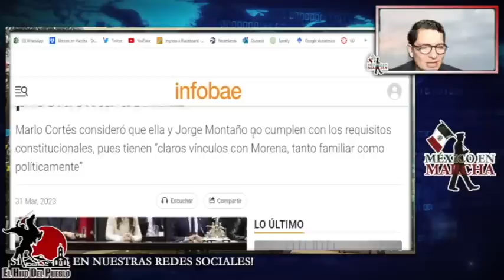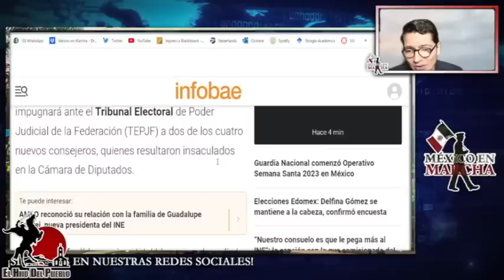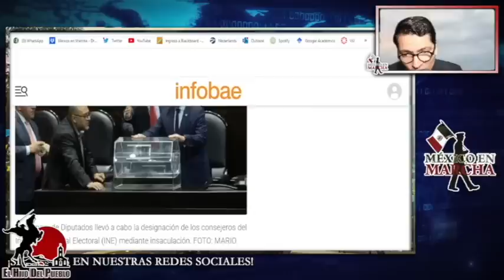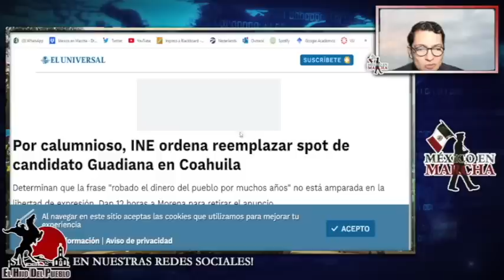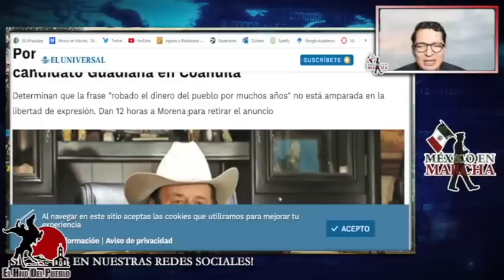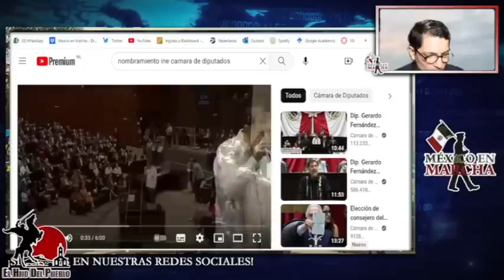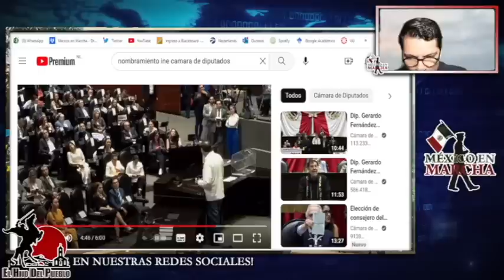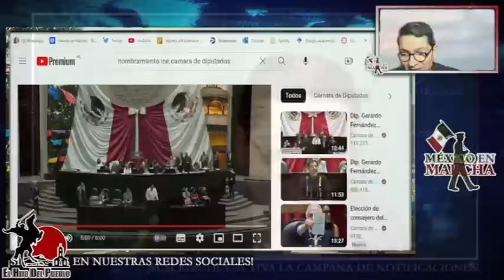ATENCIÓN!! INE Ordena Desaparecer A Morena!! Mario Delgado Convoca Marcha!!